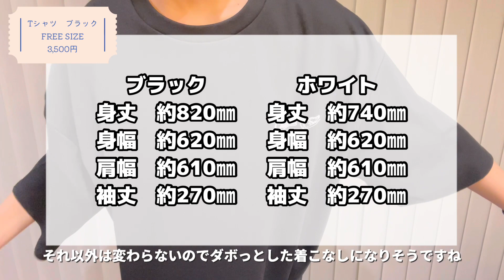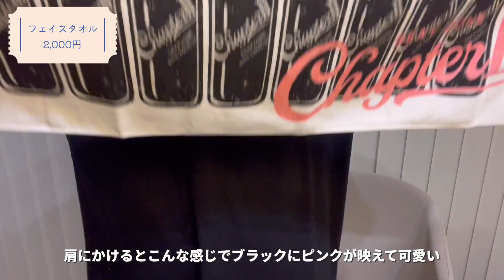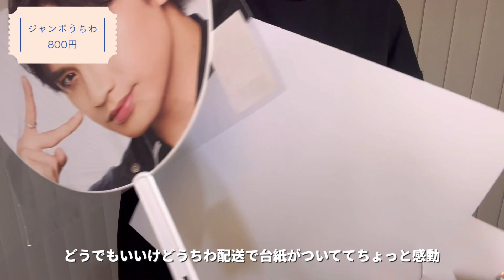【グッズ紹介】SexyZone Chapter II グッズが届いたんだけどおしゃれすぎた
こんにちは，miiです。

今回はセクゾツアーChapter IIのグッズが届いたので動画を録ってみました。
まだ購入していない方の参考になれば嬉しいです。

購入品↓↓
ジャンボうちわ/フェイスタオル/ペンライト/ハンディファン/ショッピングバッグ/MyカトラリーSexy /Tシャツ

【VLOG&感想】SexyZoneのドーム公演が素晴らしすぎた！連れてきてくれてありがとう🌹🌹🌹🌹🌹

このチャンネルは基本毎週月曜日18時に更新しています⭐︎
ジャニーズやももクロに関する話、現場Vlog、旅行Vlog、日常生活などを配信していますので